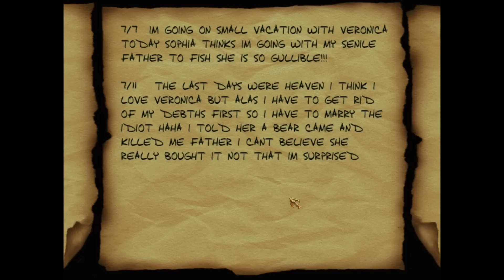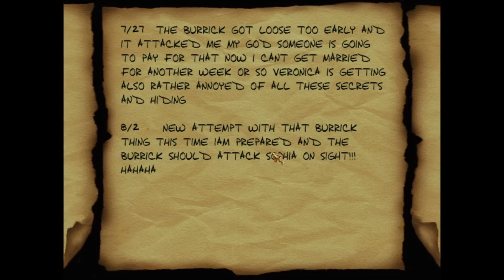Let's Play Thief Gold FM - Gathering at the Bar - 3/3 - Every Little Bit Counts